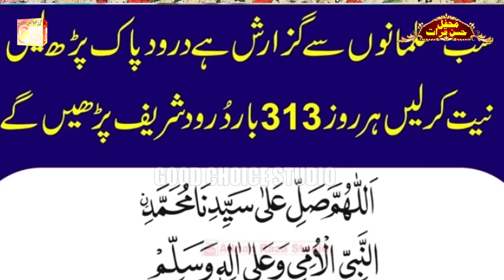Best Tilawat Quran | New Tilawat Quran